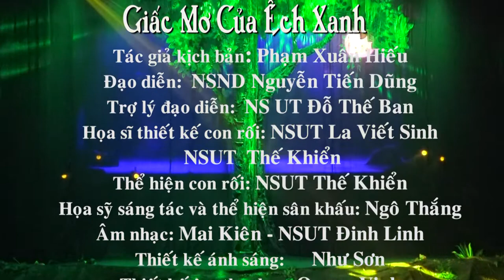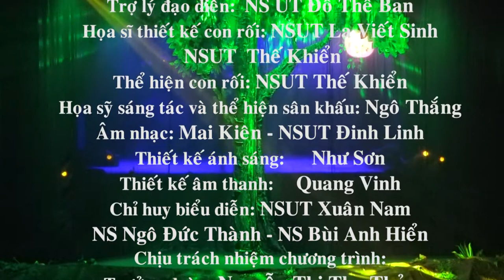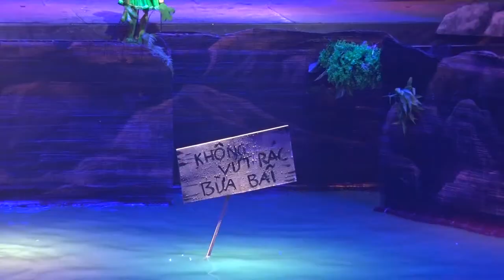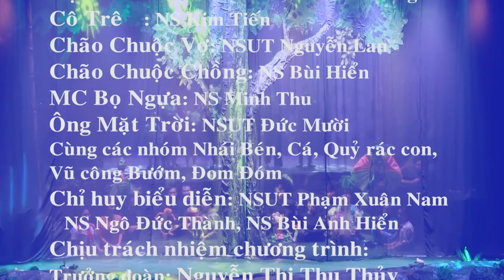GIẤC MƠ CỦA ẾCH XANH